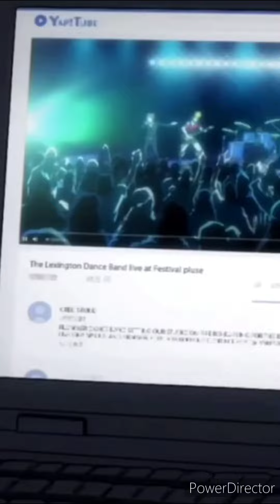Cosplayer Mallory Flory As Kyoka Jiro (TikTok Owner By: Mallory Flory)